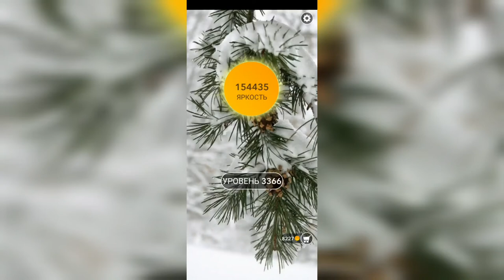Word / Слово Крест: Поиск русского кроссворда / Уровень 3366